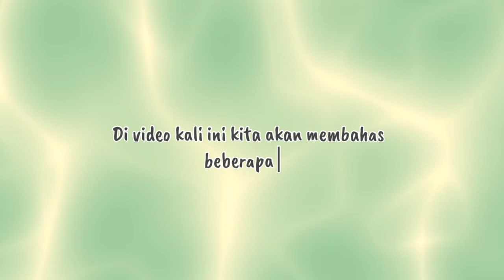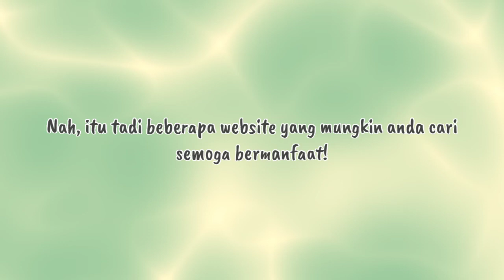7 WEBSITE YANG MUNGKIN ANDA CARII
SILHKAN KUNJUNGI MEDSOS MEDSOS KAMI
Terimakasih banyak kepada kalian yang sudah menonton video Kami.
BIG THANKS.
website paristhiti,
website design,
websites to watch free movies free,
website jaipur city,
website kaise banaye,
websites to cure boredom,
website development,
website কিভাবে তৈরি করব,
website learners,
website create,
website to watch free movies,
website to watch anime,
website using html and css,
website scam teejayx6,
website animation,
website adsense approval,
website avastha,
website address for facebook page,
website analysis,
website app,
website accessibility,
website adsense earnings,
website ads,
website account create,
a website that writes essays for you,
a website to watch free movies,
a website that gives you free robux,
a website that unblocks everything,
a website where you can watch free movies,
a website to watch anime,
a website to download movies,
a website with html and css,
a website to download music,
a website using html and css,
website building,
website builder for small business,
website banane ka tarika,
website business,
website building for beginners,
website building tutorial,
website banner design,
website backend development tutorial,
website background video,
website blocker,
best website for movie download,
best website to watch movies for free,
best reps website,
best website builder,
best website to watch anime,
best refurbished phones website,
bengali movie download website 2022,
best website to download games for pc for free,
best anime website 2022,
best website,
website city,
website coding,
website carrd tutorial,
website copywriting,
website content writing,
website create free,
website create bangla tutorial,
website carrd,
website coding for beginners,
website clone,
c website programming,
c website code,
create a website,
create website for free,
create a website using html and css,
call bomber website,
canva website,
cara buat website sendiri,
create wordpress website,
clone website,
website design html css,
website design figma,
website development tutorial,
website development full course,
website design ideas,
website design course,
website design using html and css,
website domain,
double diamond top up website in free fire,
download movie website,
design website,
download hollywood movies website,
download anime website,
download pc games free best website,
design shopify website,
download hindi movie website,
download movie website free,
download movie website tamil,
website earning money,
website earning,
website elementor,
website earning proof,
website editing,
website error problem,
website earning money gcash,
website ecommerce,
website emulator,
website evaluation,
ecommerce website,
earning website,
ecommerce website wordpress,
earning website without investment,
ecommerce website html css javascript,
ekaks website review,
ecommerce website html css,
e commerce website kaise banaye,
elcone website review,
ecommerce website in react js,
website for city,
website for free movies,
website for movie download,
website for anime,
website for free books,
website for watching movies online for free,
website for students,
website for movies,
website for recipe,
free movie download website,
film download website,
free movies website,
free logo maker website,
free website,
free book downloading website,
website gaan,
website games,
website games for laptop,
website games to play with friends,
website girl,
website games for pc,
website games to play when your bored,
website google adsense,
website graphic design,
website games for school,
google par apni website kaise banaye,
google site create website,
google website kaise banaye,
godaddy website review,
godaddy website builder review,
game website,
gta 5 monglitch website glitch,
github website,
google website create,
website html css,
website html css javascript,
website hacking course,
website html,
website hacking full course,
website homepage design,
website hosting free,
website hacking in kali linux,
website hack kaise kare,
website hosting review,